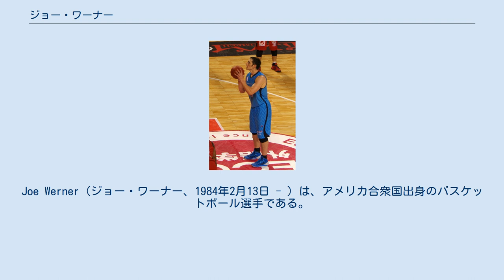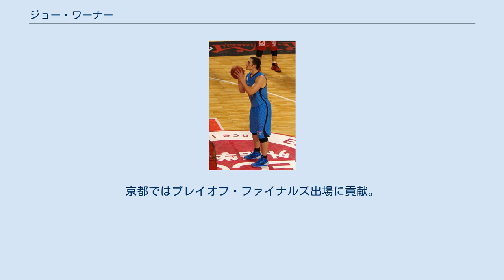ジョー・ワーナー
Joe Werner（ジョー・ワーナー、1984年2月13日 - ）は、アメリカ合衆国出身のバスケットボール選手である。
 ウィスコンシン大学ラクロス校で2003年から2007年までプレーした。
 2007年、NFLのグリーンベイ・パッカーズのトレーニングキャンプに参加、プレシーズンゲームにも3試合出場した。
ポジションはタイトエンド。
同年8月24日にパッカーズから解雇され、ロースターには残れなかった。
 その後、オーストラリアのキルシス・コブラ、ドイツのギーセン、オーストリアのウェルズでプレーした。
 2012年8月、千葉ジェッツと契約を結んだ。
2013年1月10日から16日の週間ローソン“Ponta”MVPに選ばれた。
また冨山晋司ヘッドコーチからシーズン前半戦のチームMVPに指名された。
平均19.8得点、11.4リバウンドをあげ、 46試合中44試合で二桁得点をあげ、31試合でダブルダブルをマークした。
2013年7月、京都ハンナリーズと契約を結んだ。
京都ではプレイオフ・ファイナルズ出場に貢献。
 2014年オフ、富山グラウジーズに移籍。
 フリースローの成功率が高い。